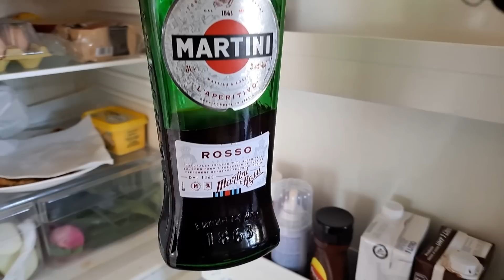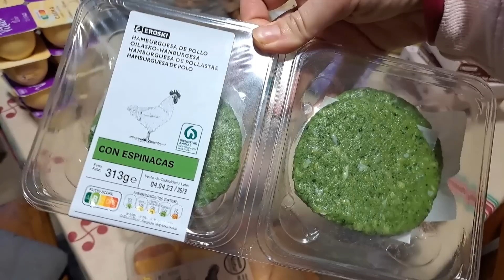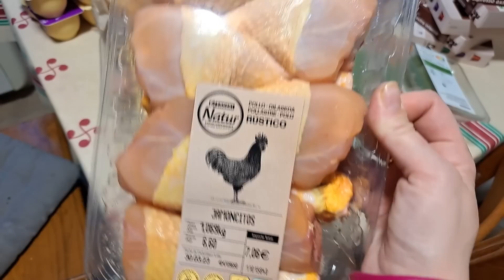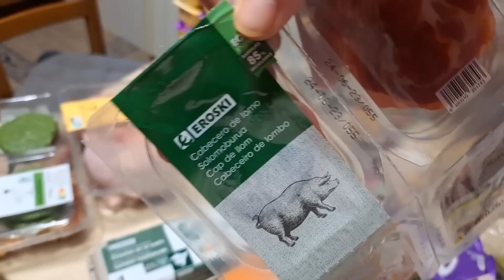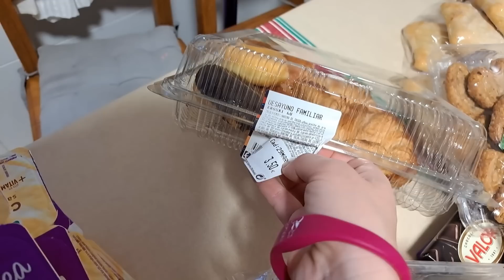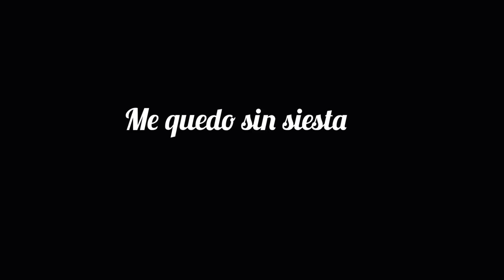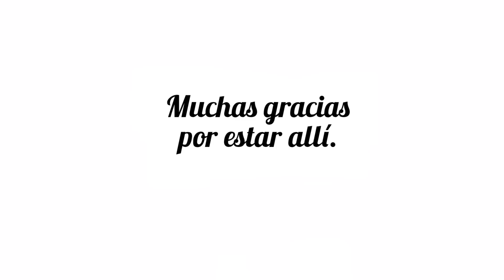¡SORPRESAS! TE DA LA VIDA en el PUEBLO. VLOGS DIARIOS.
Os cuento mi día a día en vlogsdiarios

ASPIRADORA Ultenic U10 Pro, sin Cable